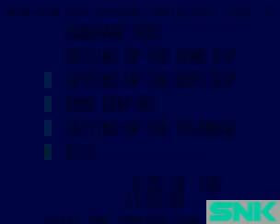SVC Chaos:SNK Vs. Capcom Dhalsim 【TAS】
¡¡Dhalsim!!